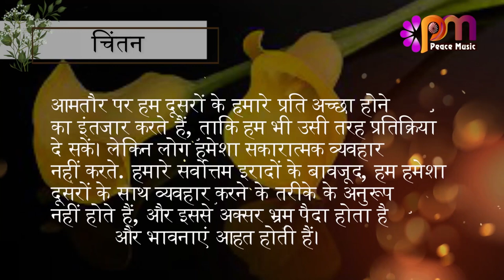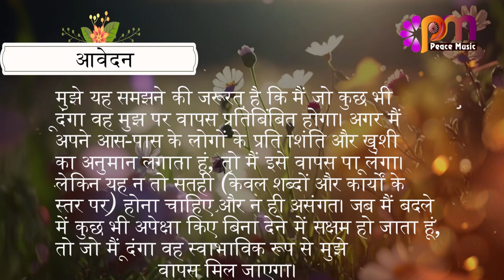10 अगस्त 2023 आज का सुविचार